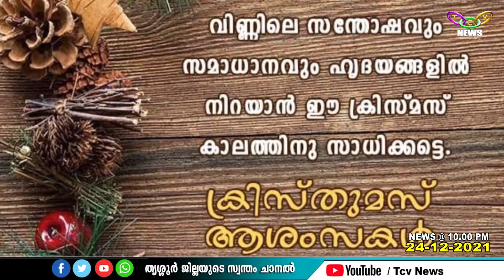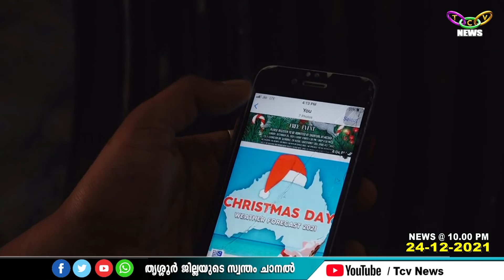ഇത് സോഷ്യല്‍ മീഡിയയുടെ കാലമാണ്